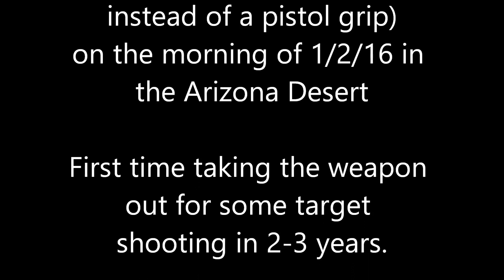AK47 In the Arizona Desert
Out in the desert on a crisp Arizona winter morning with some friends plinking with our rifles and pistols